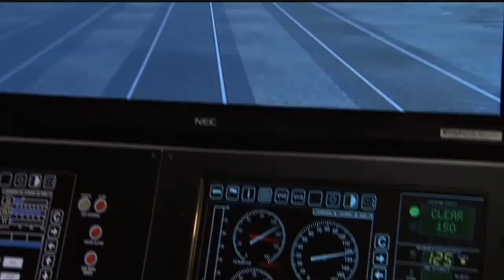Amtrak train crash: Two Washington victims identified as rail advocates